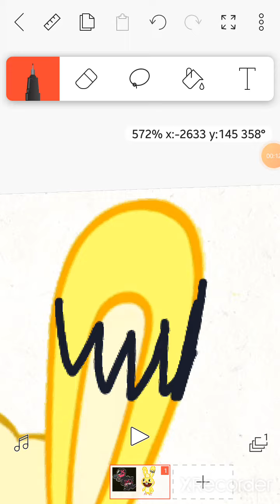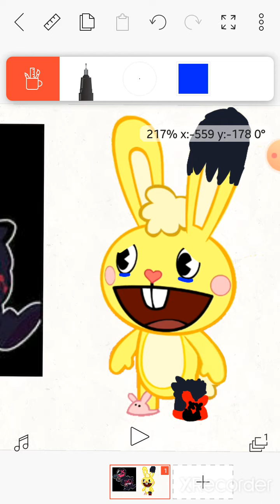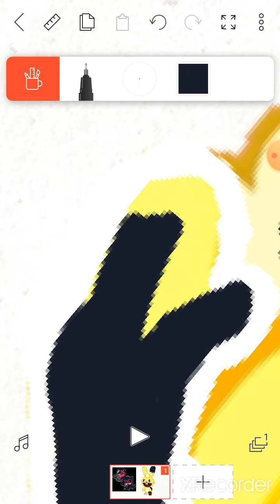Drawing Corrupted Cuddles Part 1